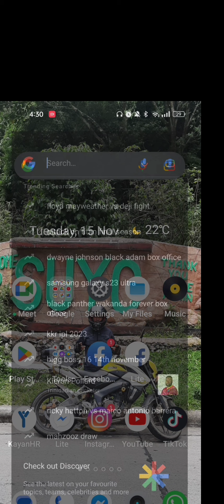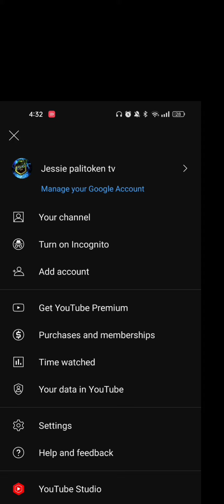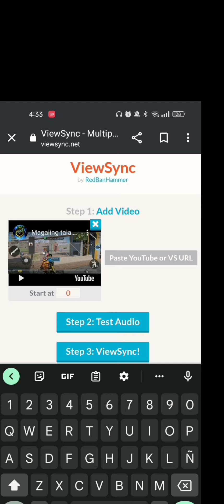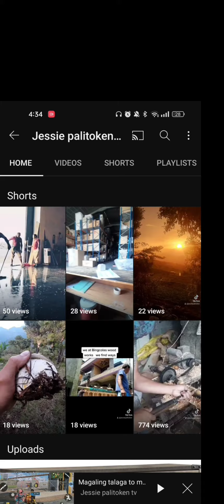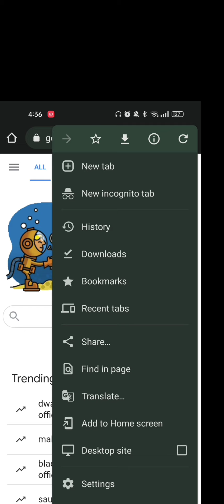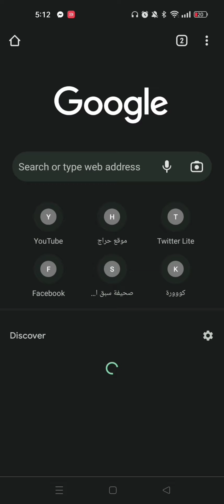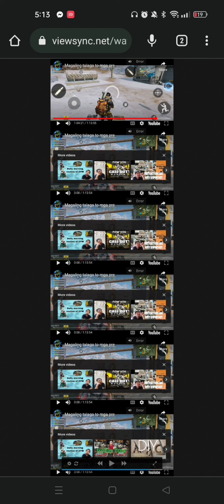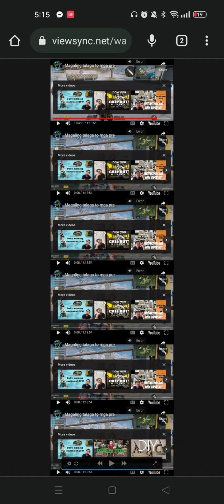How to view youtube multiple time more watch hour,